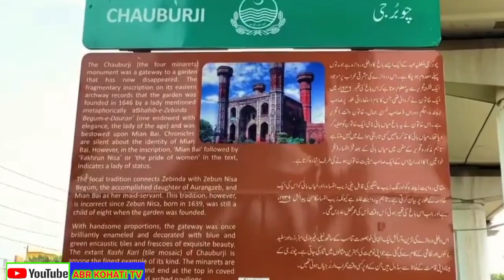Chuburji Lahore | Khan Baba Chuburji Lahore | Lahore Vlog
In this video i will tell you about chuburji lahore history and share all information in this new vlog video.

Cover topic

chuburji lahore
chauburji lahore
lahore
chauburji lahore plane
the history of chuburji lahore
chauburji lahore history
chauburji lahore location
chauburji chowk lahore
lahore chauburji jahaz
chauburji lahore aeroplane
history of chauburji lahore
chuburji
chauburji lahore plane history
400 years old history of chuburji lahore
history in chauburji from lahore
lahore view
lahore vlog
chauburji lahore plane history in urdu